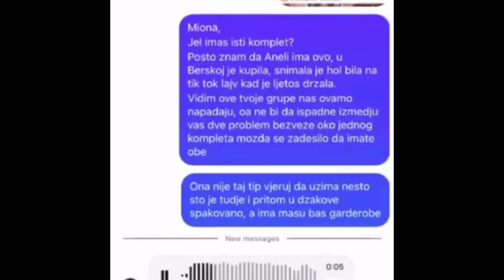ANELI POKRALA MIONU ŠOK DOKAZI MIONA SE OGLASILA! zadruga uzivo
elita 8
elita 7
elita 7uzivo
elita zadruga
zadruga uzivo
elita
elita uzivo